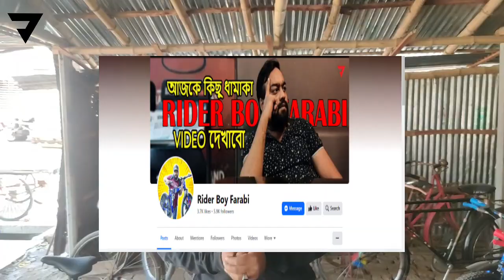4,200 টাকায় দারুন কিছু ব্যবহৃত Second Hand Cycle কিনুন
4,200 টাকায় দারুন কিছু ব্যবহৃত Second Hand Cycle কিনুন

❤️ ❤️Official Page: / bdproductvlog
👉 👉rajshahi cycle
Shop no :311,312,
👉 👉inquiring title:
cycle price in bd,
cycle price in bd 2023,
cycle price in bd under 15000,
used cycle price in bd,
used cycle price in dhaka,
used cycle price in bangladesh,
used bike price in bangladesh barisal,
used bike price in bangladesh 2023 barisal,
used bike price in bangladesh bogra,
used bolt bike price in bd,
bongshal used cycle market dhaka,
second hand cycle in siliguri
bicycle price in bd,
second hand bike price in bangladesh chittagong,
used bike price in bangladesh chittagong,
used cycle price in bangladesh 2022,
used bike price in bangladesh dhaka,
used bike price in dhaka bangladesh 2023,
cycle price in bangshal,
used electric cycle price in bangladesh,
used cycle in bd,
used bicycle price in bangladesh,
used bike price in bangladesh faruk motors,
used bike price in bangladesh 2023 faruk motors,
bongshal used cycle market dhaka 2022,
cycle price in bangladesh bongshal,
used hunk bike price in bd
cycle body price in bd,
cycle big handle price in bd,
bmx cycle price in bd,
cycle back seat price in bd,
cycle oil brake price in bd 2023,
cycle price in bangladesh baby,
best cycle price in bd,
baby cycle price in bd
👉 👉Inquiring tag: